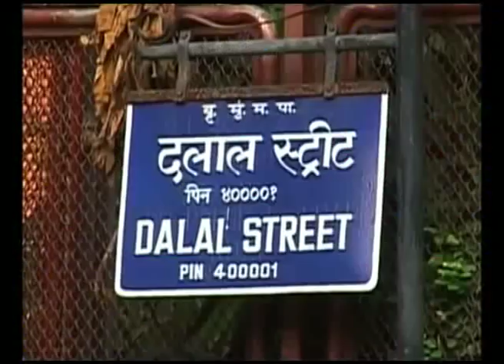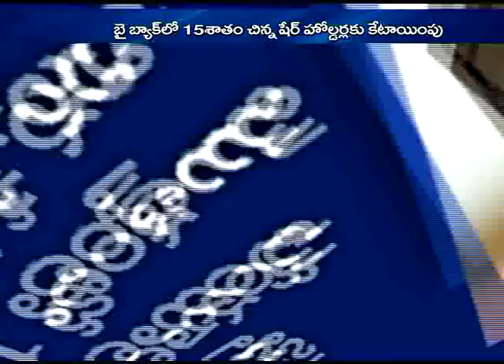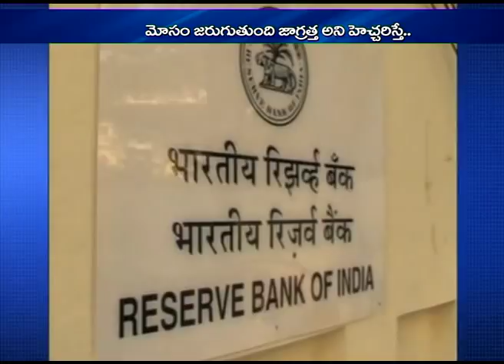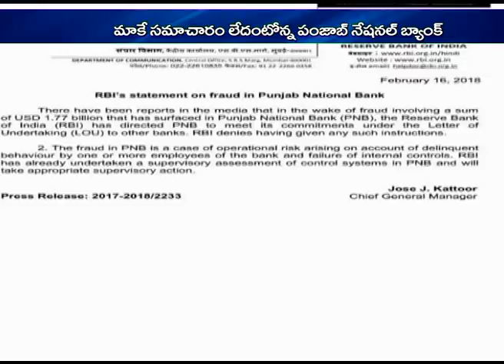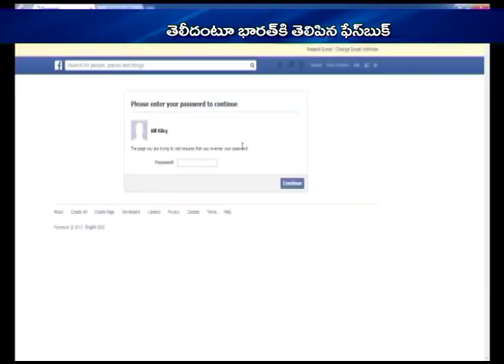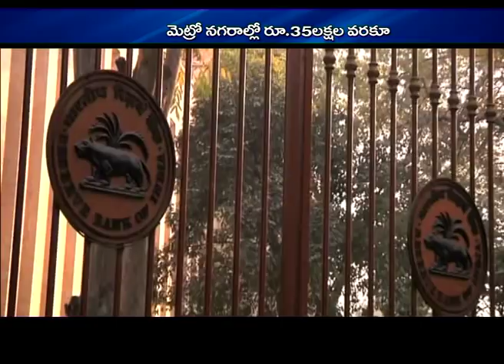June 23rd 2018 TV5 business weekend